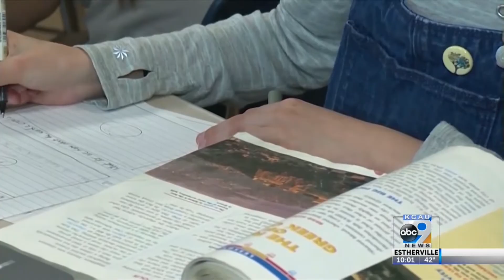New children's mental health system